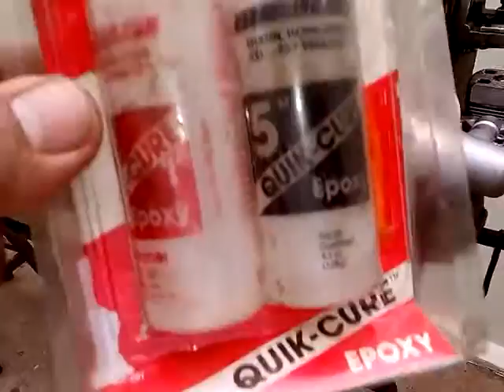AEROMODELO, MOTOR THUNDER TIGER G- 61 , TIANGUÁ CE, PARTE 07